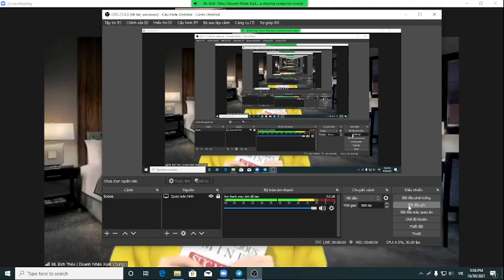📘 Đọc sách Sức Mạnh Tiềm Thức trước khi ngủ (P1).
Nghệ Thuật Giao Tiếp Với Vũ Trụ Đỉnh Cao và Luật Hấp Dẫn | Doanh Nhân Xuất Chúng

Nguyễn Thị Bích Thêu là Đa Triệu Phú Đô La - Nhà Đầu tư Chủ động Bất Động Sản - Công Nghệ - Tài Chính - Bậc Thầy Sử Dụng SMTT - Luật Hấp Dẫn đỉnh cao - là một Doanh Nhân Trẻ trong 3 năm vừa qua đã giúp cho hơn 20.000 ac thay đổi thành công hơn, hạnh phúc hơn, giàu có hơn, khỏe mạnh hơn.

Hiện đang có cộng đồng gần 2.000 ac yêu thương ngưỡng mộ học tập, phát triển hàng ngày. Bích Thêu cũng là một chuyên gia dinh dưỡng - sức khỏe đã giúp hơn 100 ac Hoán Đổi Body thành công, trẻ hoá và có sức khỏe hoàn hảo.